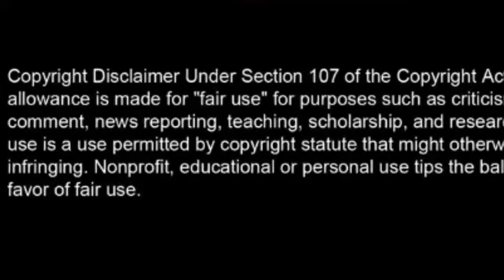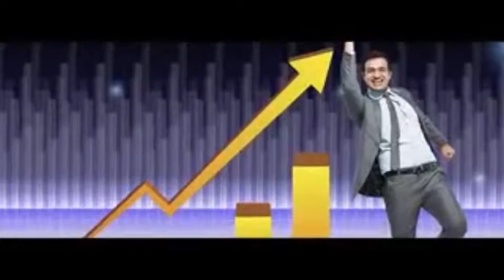Nutricharge Business Development Programme Demonstration Video